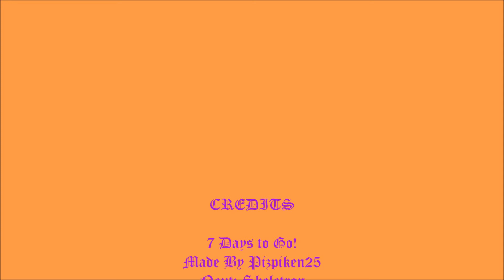Pokemon EB5AA Monsteroctober Creatures - Deathskull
23rd of October Deathskull
A fusion of Skeleton and a Ghost
A deadly skeletal monster (Grim Reaper or Death) is a Vampiracula's servant wears a cloak and a hood and steals souls with sycthe and black magic.